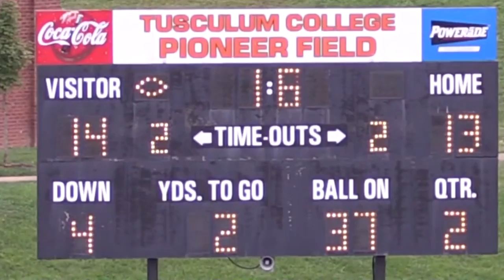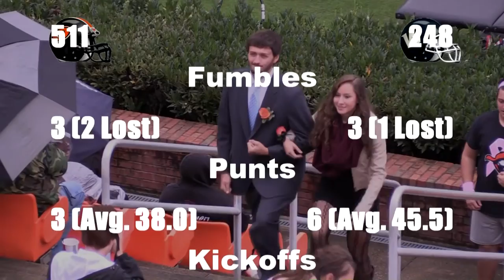Frankie Debusk Show 2015, #6: Tusculum 26, #23 Wingate 17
With Frankie DeBusk and Brian Stayton.
Produced by the Pioneer Sports Network.